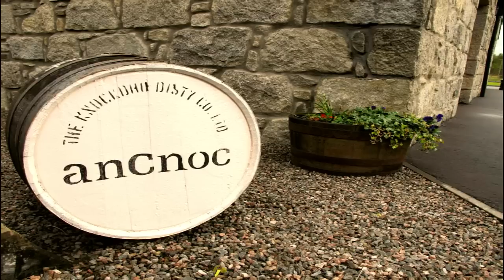Whisky Review No 33 anCnoc.12 &18 comparison ...The Pleasure is in the Sharing...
ancnoc 12 & 18 comparison
This review is intended only for viewers of the legal age of alcohol consumption in the country where you are..